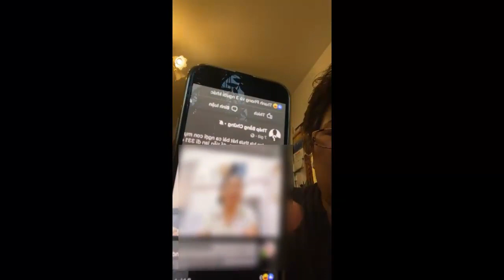Việt kiều Đức "Không có chế độ nào được như chế độ cộng sản đâu"